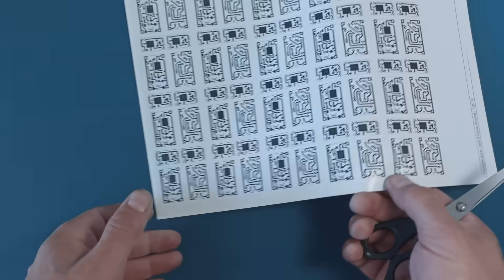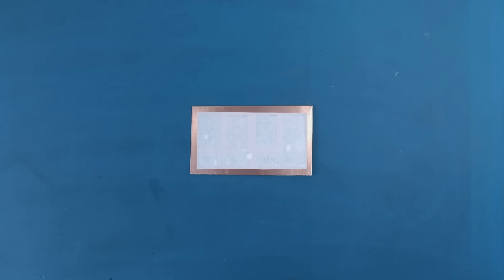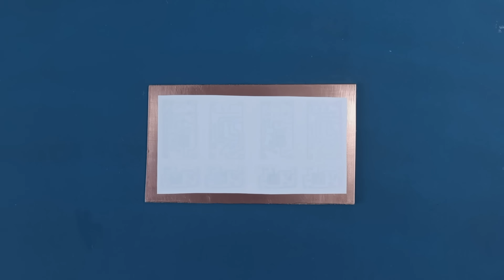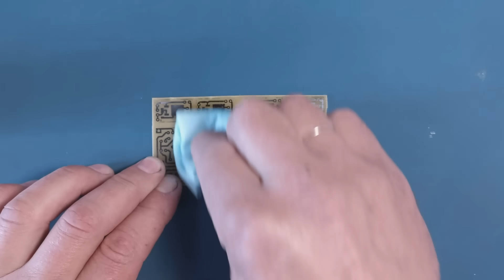Изготовление печатных плат - ДАЖЕ ЛУЧШЕ чем ЛУТ. Печатная плата своими руками.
Вся современная радиоаппаратура собирается на печатных платах,
что позволяет повысить ее надежность, а также упростить сборку.
Если вы решили собрать понравившуюся электрическую схему,
а раньше этим никогда не занимались, то вам нужно будет научиться
изготавливать печатную плату. А со временем, при появлении опыта,
вы сможете выбрать наиболее удобную для себя методику.
Несложно научиться делать печатные платы своими руками,
тем более что особых секретов в технологии нет.
В данном видео привожу пример изготовления печатных плат без
применения тепла, метода ЛУТ, для переноса тоннeра на текстолит.